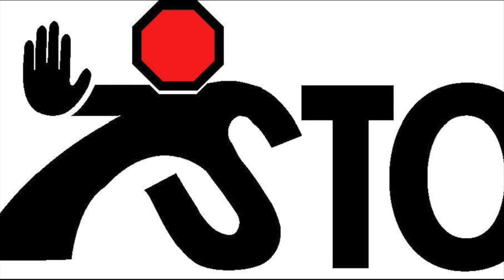Bernard Hopkins, Big Cats Last Round Foundation, Inc.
This is an interview with Light Heavyweight World Champ, Bernard "The Alien" Hopkins discussing youth against violence with Big Cats Last Round Foundation, Inc.               bigcatsboxingandmarketing.com